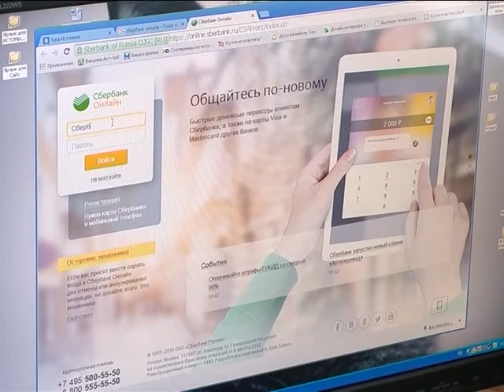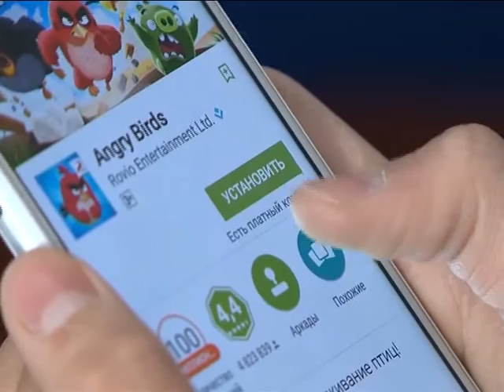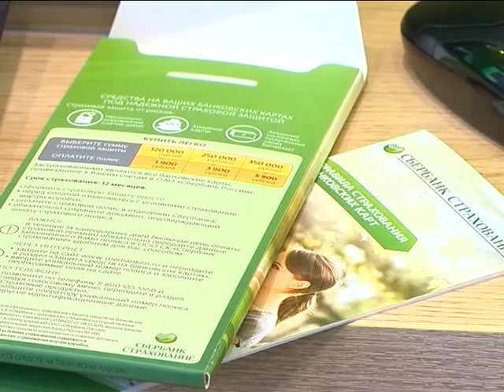Мобильный развод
Как минимум до пяти раз в месяц лабытнангские правоохранители регистрируют все новые и новые факты мошенничества. Не смотря на все предостережения, жителей города не настораживают подозрительные сообщения. И почему то они охотно расстаются со своими деньгами. Даже не задумываясь, что своими руками пополняют банковские счета ненасытных аферистов.